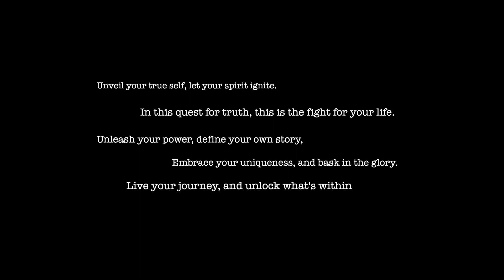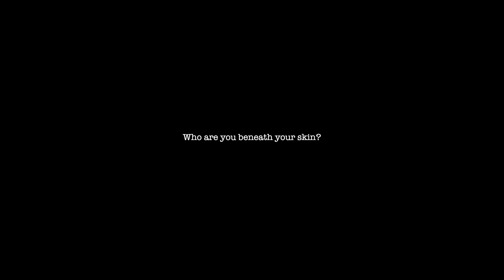"Beneath My Skin: Salem State University" Full Video | KLTR (2023)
Discover the authentic voices of Salem State University's first-year students as they bravely answer the question, "Beneath my skin, I am..." In this inspiring collection of stories, our students share their unique experiences, passions, and aspirations, transcending labels and stereotypes. Join us in celebrating the rich tapestry of identities that make up our vibrant community.

ImSkinDeep.Com

Production: KLTR Media